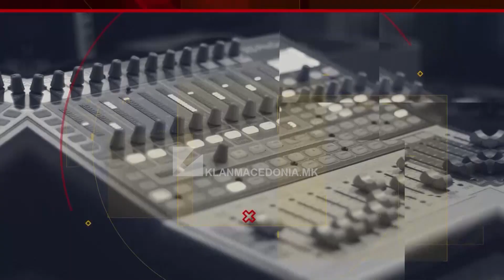Edicioni Informativ - Klan Macedonia 26 Nëntor 2022 | 22:00